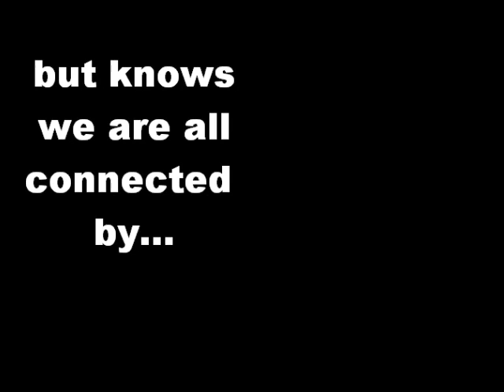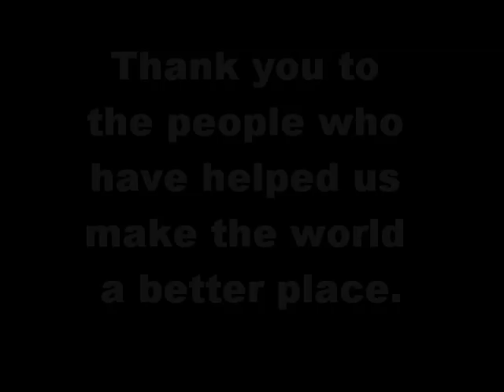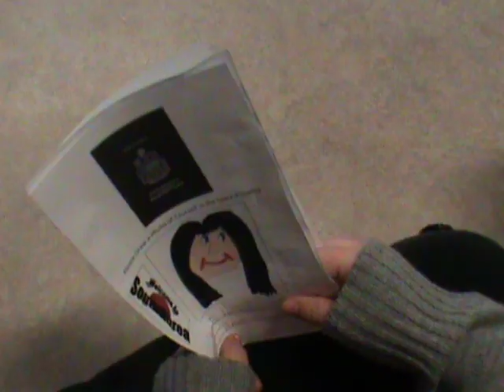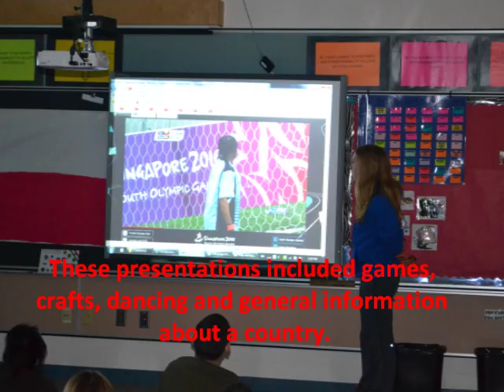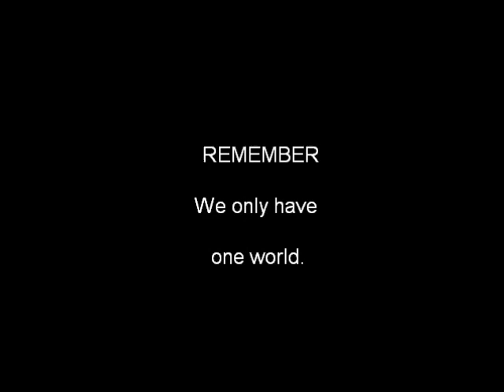survivor_world_2012.wmv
MC Knoll School in Yorkton hosts an annual 30 hours school marathon for their grade 6, 7 & 8 students. Every year the money raised goes to support local initiatives in and around Yorkton.